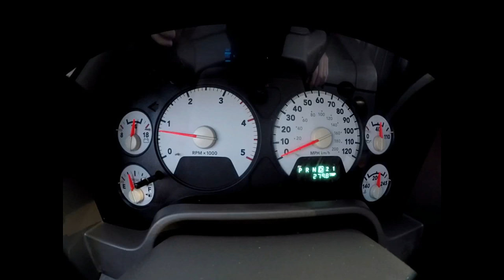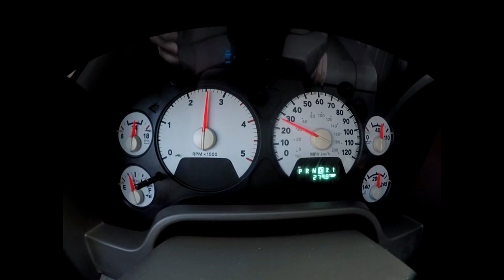SHOTS FIRED!!!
A day of shooting and a smoke show at the end.